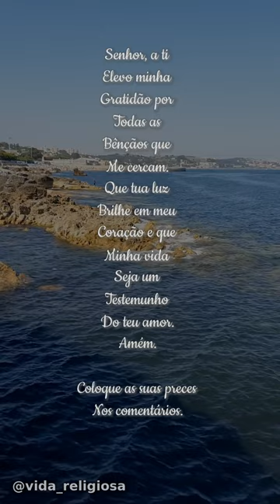Oração do Dia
Senhor, a ti
Elevo minha
Gratidão por
Todas as
Bênçãos que
Me cercam.
Que tua luz
Brilhe em meu
Coração e que
Minha vida
Seja um
Testemunho
Do teu amor.
Amém.

Coloque as suas preces
Nos comentários.